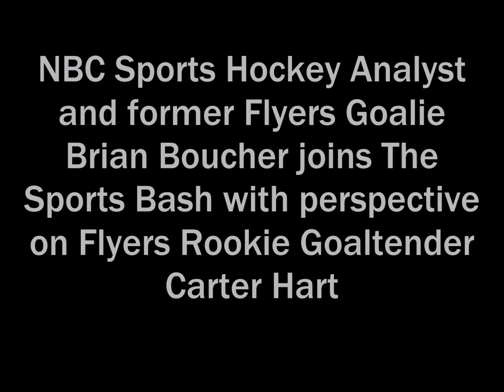Brian Boucher gives perspective on Flyers Rookie Goaltender Carter Hart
NBC Sports Hockey Analyst and former Flyers Goalie Brian Boucher joins The Sports Bash with perspective on Flyers Rookie Goaltender Carter Hart